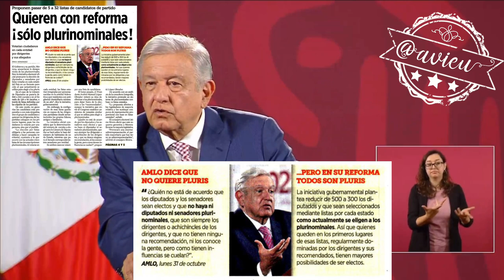No vamos por la desaparición del INE: AMLO® 🦆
Enviamos una iniciativa de Reforma al Congreso para que, los Consejeros Electorales y los Magistrados del Tribunal, sean elegidos por voto popular, no vamos por la desaparición del INE, también proponemos que no se gaste tanto en democracia, en partidos, que no haya pluris 🦆